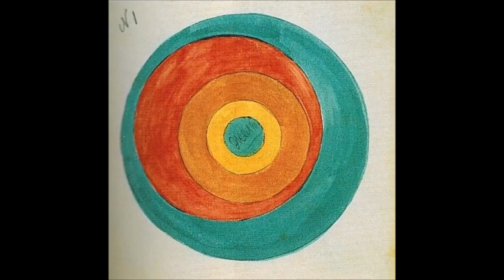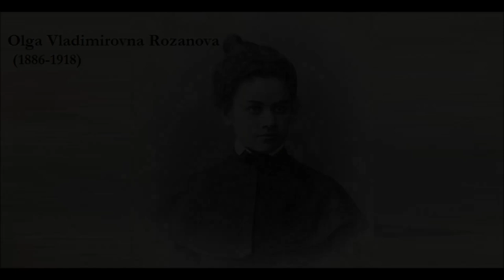Music for Olga Rozanova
Cheryl Pyle - flute, Max Ridgway - guitar, Joshua Pickenpaugh - bass, Randall Colbourned - drums. Recorded October 23-25, 2023.

Olga Vladimirovna Rozanova was a Russian avant-garde artist,  painting in the styles of Suprematism, Neo-Primitivism, Cubism, and Futurism. Rozanova also published literary works, which included the essay "The Bases of the New Creation and the Reasons Why it is Misunderstood."  This was written in response to critics of modern art and held that the world is a raw material - that it is the back of a mirror for the unreceptive soul and a mirror of images for the reflective soul. She maintained that the creation of pictures based on the "Abstract Principle" constitute three stages: the intuitive principle; the individual transformation of the visible; and, abstract creation.[13] In her criticism of photography, Rozanova agreed with Oscar Wilde that photography is for the "servile artist".[13]